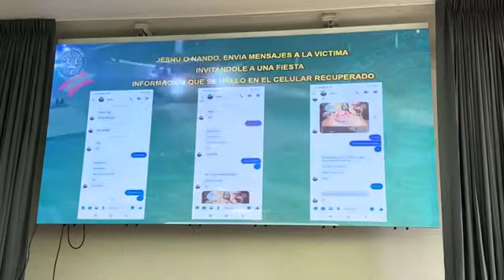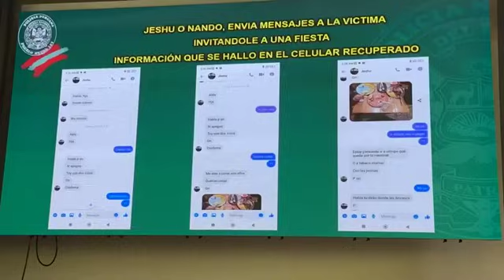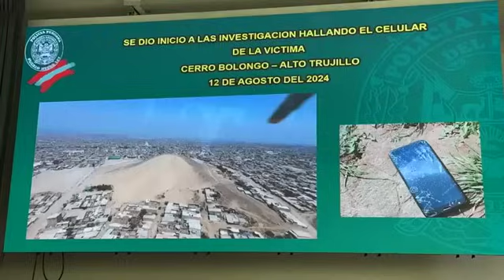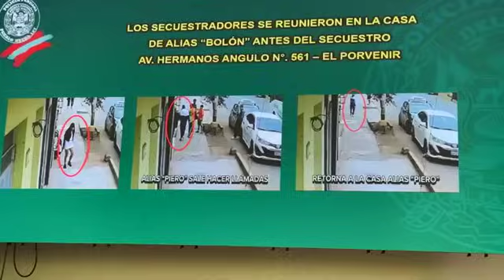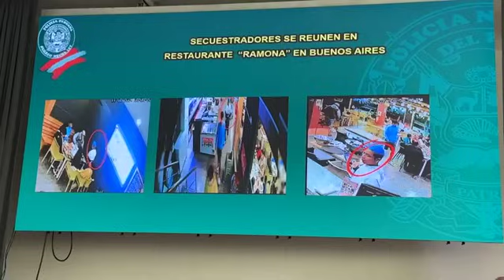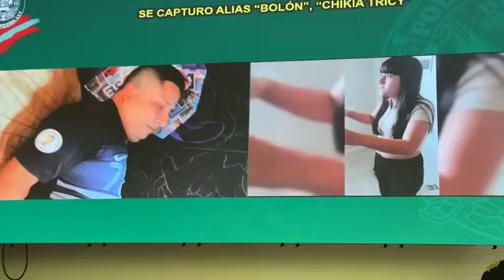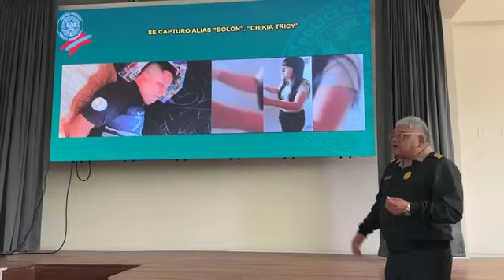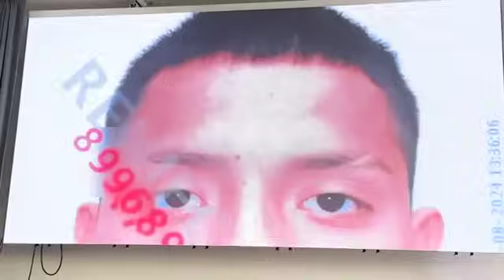General Zavala informa sobre secuestro y liberación de joven de 27 años en Trujillo